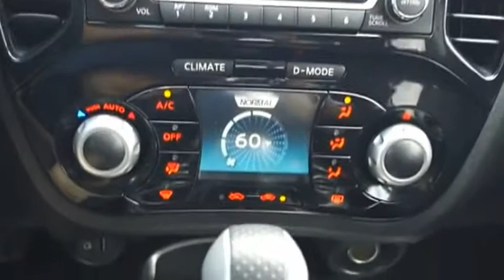2017 Nissan JUKE Richardson TX HT705230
2017 Nissan JUKE SV

Courtesy Nissan
1777 N Central Expy

Looking for the right ? Today could be your lucky day. this 2017 Nissan JUKE could be yours.